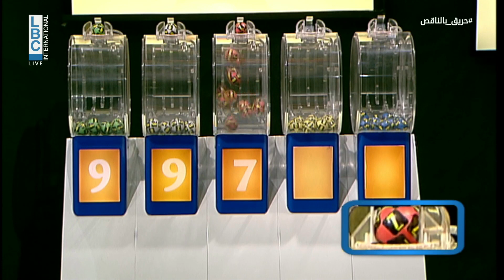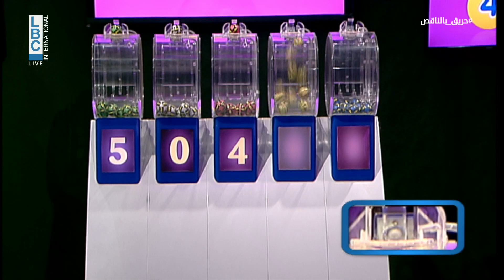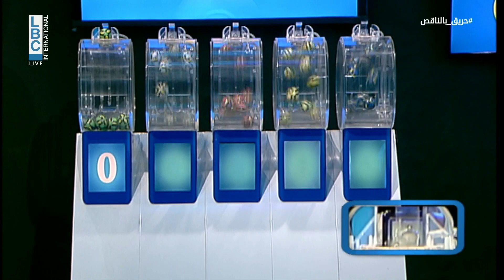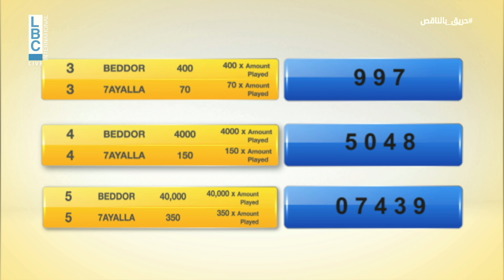YAWMIYEH - LBC LIVE DRAW 18.09.2023